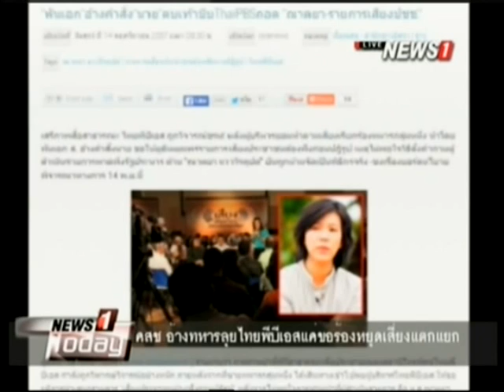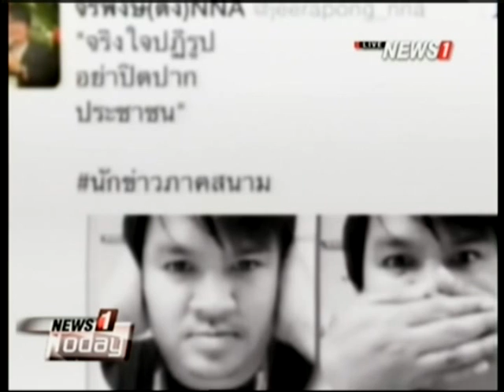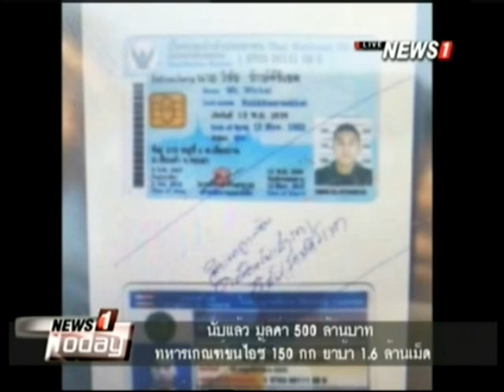News1Today คสช. อ้างทหารคุมไทยพีบีเอสแค่ขอร้องหยุดเสี่ยงแตกแยก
2014/11/16 News1Today คสช. อ้างทหารคุมไทยพีบีเอสแค่ขอร้องหยุดเสี่ยงแตกแยก